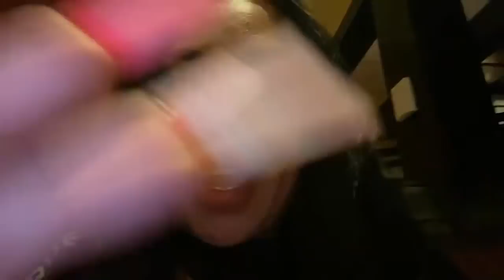Longhorn with the kids